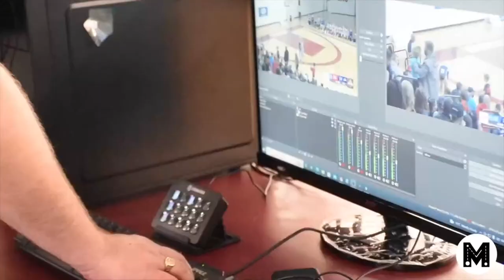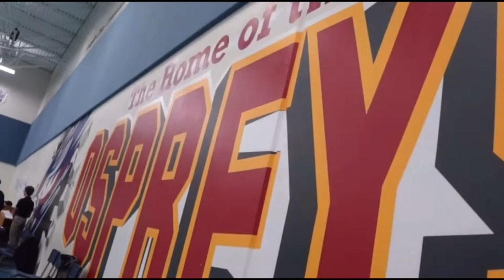Armbrae Academy vs. CPA Wednesday January 11th 2023 6pm